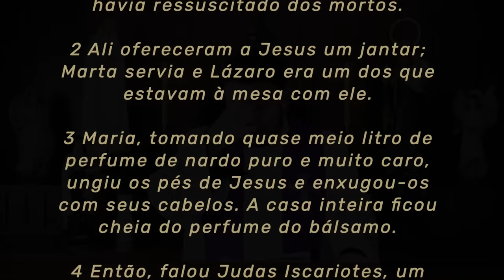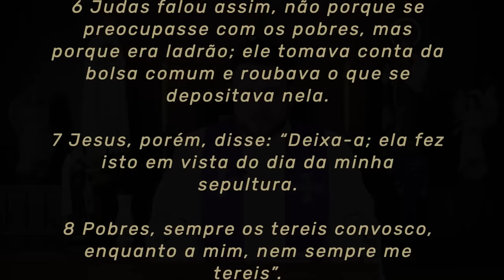Homilia Diária | Segunda-feira da Semana Santa (Jo 12,1-11)